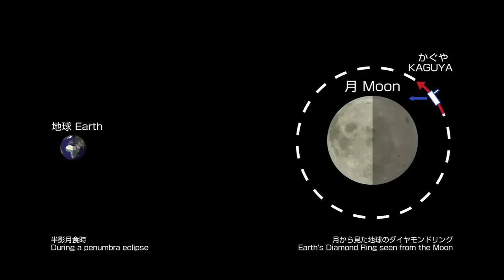KAGUYA taking "Earth's Diamond Ring" by HDTV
KAGUYA (SELENE) taking "Earth's Diamond Ring" by HDTV. (C)JAXA/NHK